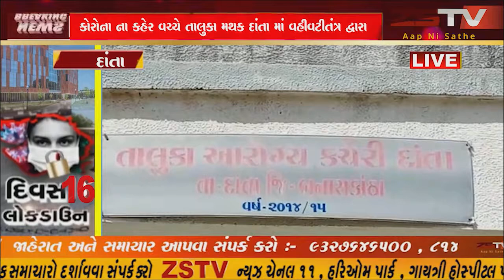:દાંતાકોરોના ના કહેર વચ્ચે તાલુકા મથક દાંતા માં વહીવટીતંત્ર દ્વારા